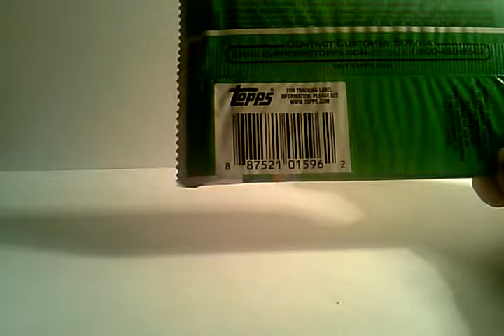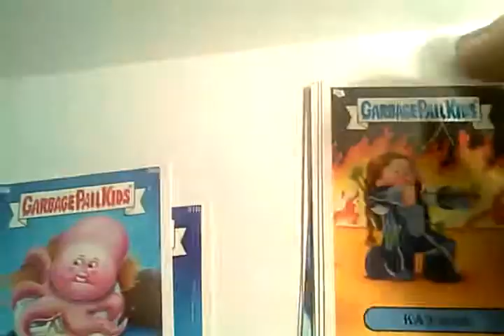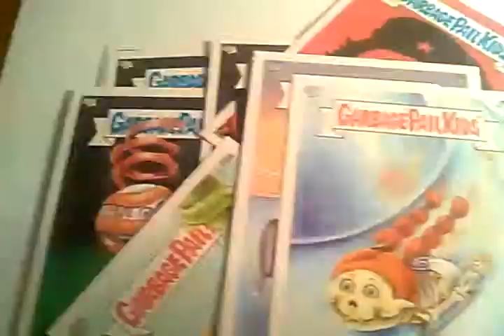GPK 2014 series 1 series insert odds and.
One pack.